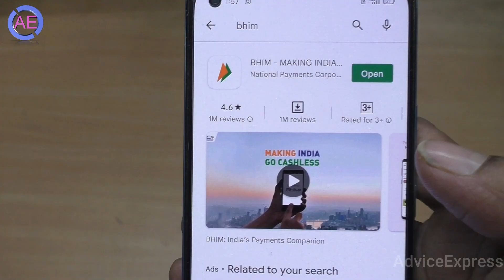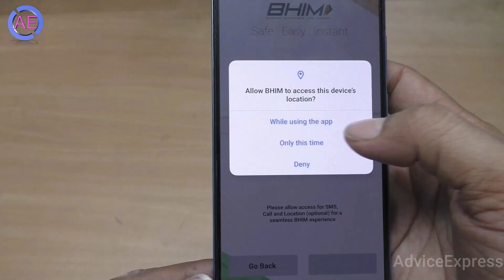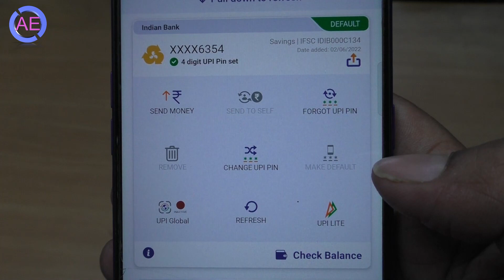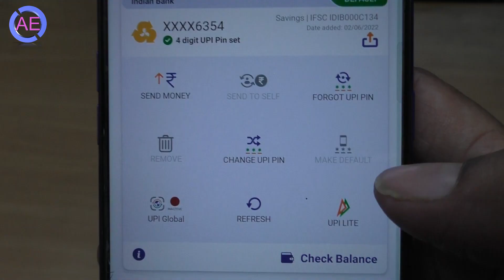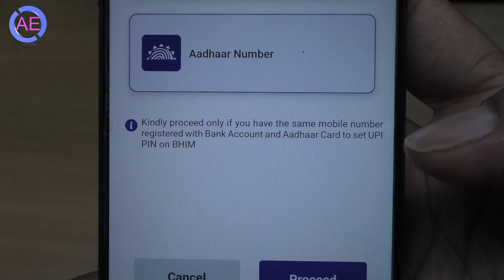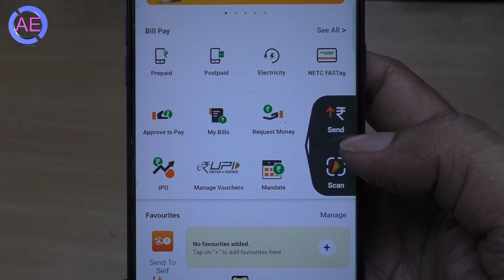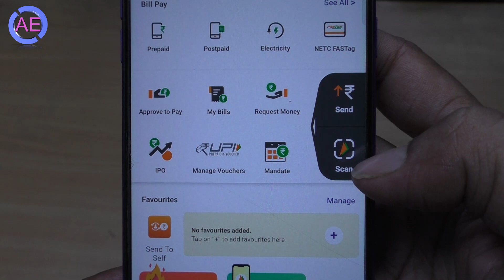indian bank aadhaar upi 2023 | aadhar card se upi pin kaise banaye indian bank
indian bank upi pin set without atm card
aadhar card se upi id kaise banaye indian bank